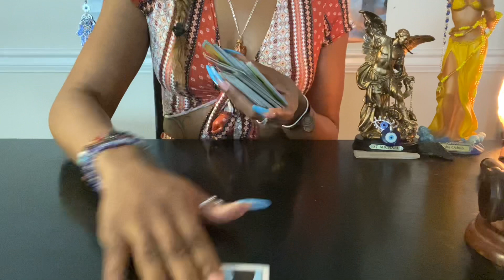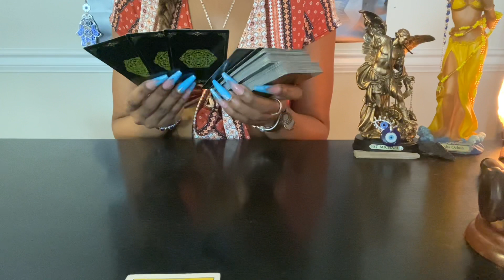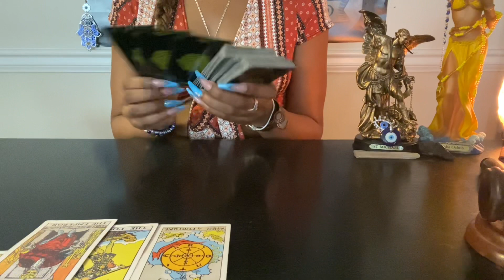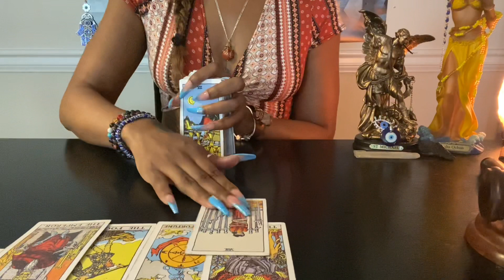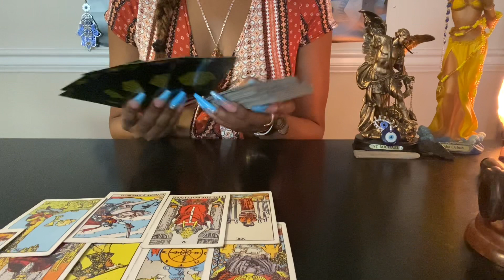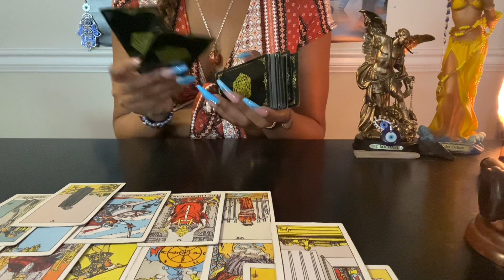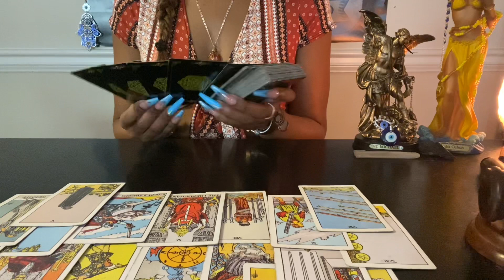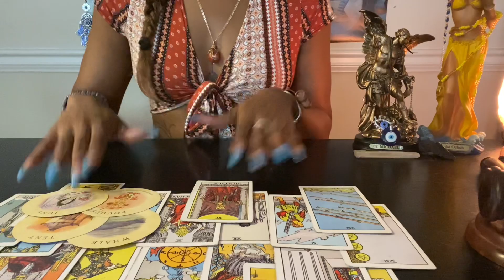♍️Virgo:(March 16-17)Determined 2 Be With U By Any Means, Planning N Taking Action🤫